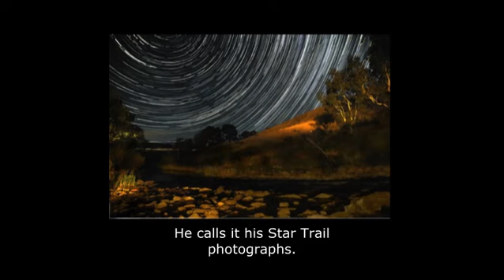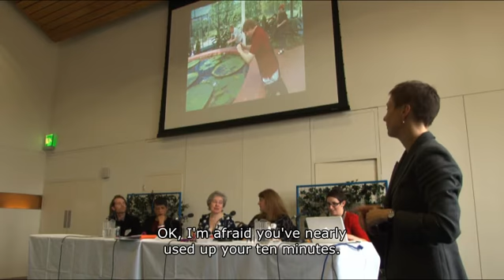engage Scotland Conference 2012: All Being Equal - Soapbox - Kate Martin Rosita McKenzie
The conference reflected on engage Scotland's Everyone programme to improve access to galleries for disabled people, as well as bringing in a range of other voices and experience. Using the Everyone projects as a springboard we thought about how focusing on improving access for a specific group of people can have an impact across the way the whole gallery works - from the boardroom to the front door and beyond.

We shared learning about reaching and working with specific audiences and creating and implementing achievable equality plans that allow us to drive practice forward. The day was structured to allow participants to take away a bespoke package of knowledge and the tools to get started, get better or be the best they could be.

As with all engage Scotland events the conference was a great opportunity to share practice and network with colleagues, and non-members of engage were welcome to attend.

Facilitated by Jo Verrent, leading trainer and facilitator in the field of equality and diversity, the day provided a lively mix of presentations, discussion, and workshops, as well as chances to network and catch up with colleagues.

Kate Martin is collaborating with blind photographers Rosita McKenzie (Edinburgh) and Andrew Follows (Melbourne) on Through the Looking Glass Dimly. The project will consist of an international residency for Andrew Follows, a joint exhibition of both artists’ work and a series of public events such as talks and workshops. This project is highly politically and socially relevant at a time when here in the UK crucial financial support for people with disabilities is under threat. The project will be part of the Edinburgh Art Festival – a deliberate action to position the work of these two artists with disabilities within mainstream contemporary art, rather than on the periphery where many people believe it belongs. We hope the project will raise awareness about visual impairment issues such as equality in audience access to space and artists' access to resources and to celebrate both artists’ recent achievements.